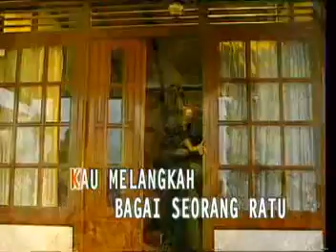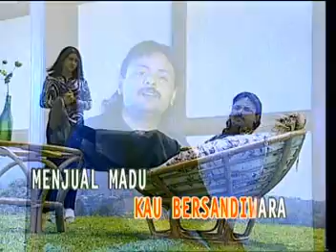Yus Yunus Beling Beling Kaca Karaoke